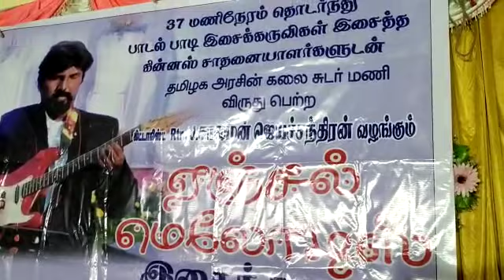Ranjithame _ Angel Melodies orchestra _ 9842481005, 9080750801